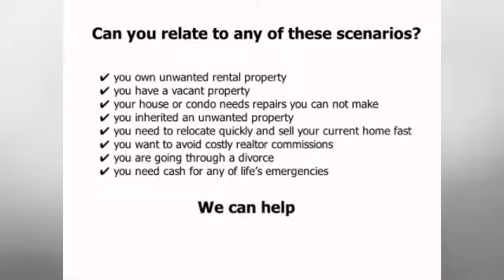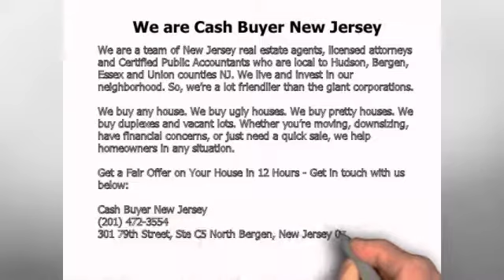Find The Best Short Sale Law Expert Clinton NJ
When you're searching for the best short sale law expert Clinton NJ, you're in the right place. We are the best short sale law expert in your area.